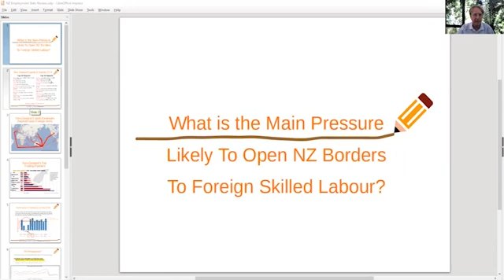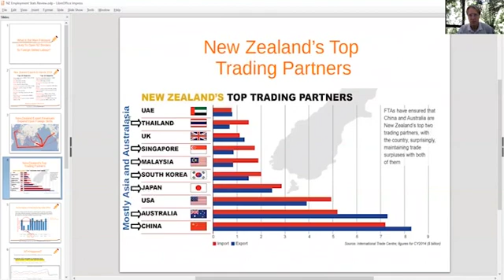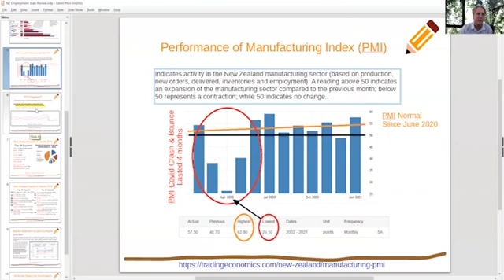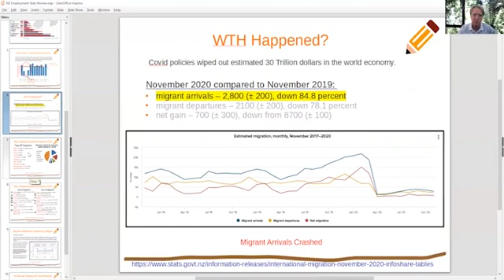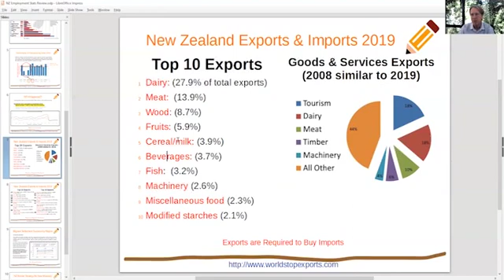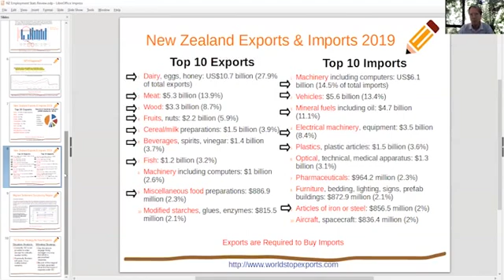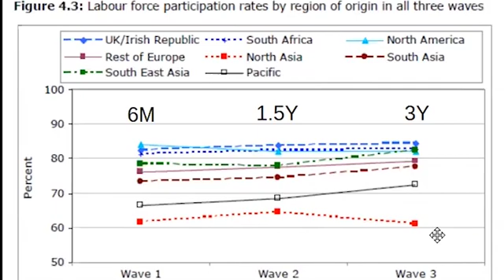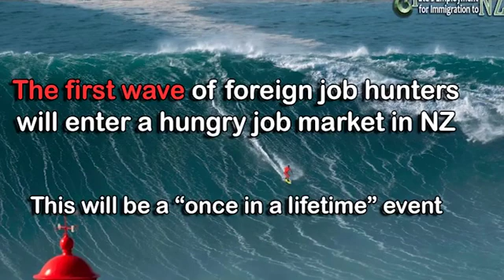When Will NZ Borders Open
When will borders open?  What economic drivers might help push them open?  I take you through the math of border economics using a few different sources.  I hope you find this interesting and useful.